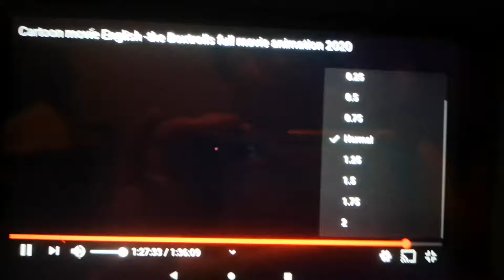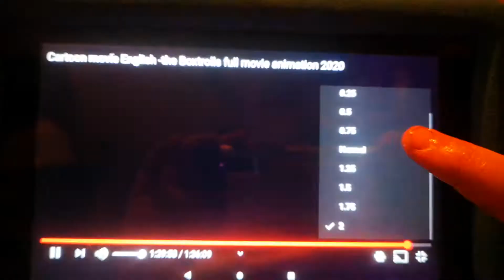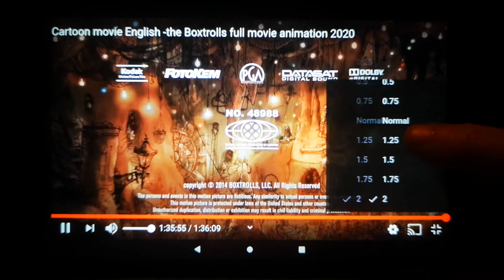4 November 2020